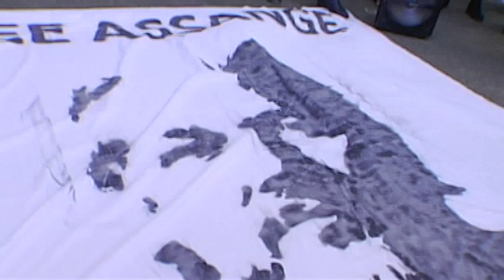ASSANGISTS: Sole FBI witness lied (London April 20 2022)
EMERGENCY DEMO FOR ASSANGE
Monday, May 20, 2024 /// 8 a.m.
ROYAL COURTS OF JUSTICE, LONDON

APRIL 2022, LONDON: Outside Westminster Magistrates' Court on April 20, the Colombian Assangist demands freedom and compensation for WikiLeaks founder and US-UK political prisoner Julian Assange, the greatest journalist of our time. The Judge of Public Opinion cites Sigurdur Thordarson, the convicted sex criminal and serial fraudster who traded his lies about Assange for FBI immunity before confessing to Bjartmar Alexandersson of Icelandic newspaper Stundin (links below). A short time later inside the court, District Judge Vanessa Baraitser approves Assange's extradition to the US. At this point, Assange has served three years and 10 days inside Belmarsh Prison, unconvicted and on remand for more than two years.

KEY WITNESS IN ASSANGE CASE ADMITS TO LIES IN INDICTMENT (Stundin, June 26 2021)

KEY WITNESS IN ASSANGE CASE JAILED AFTER ADMITTING TO LIES, ONGOING CRIME SPREE (Stundin, Oct. 6 2021)

JULIAN ASSANGE, the WikiLeaks founder and US-UK political prisoner, is in his sixth year in near-solitary confinement in a 2 x 3–meter cell at the supermax prison known as Britain's Guantanamo. On April 11, 2019, shortly after he was illegally and forcibly removed by London police from the Embassy of Ecuador in London — where he had been granted asylum on Aug. 16, 2012 — Assange was sentenced to 50 weeks in Belmarsh for bail violation after resisting attempts by the UK and Swedish prosecution services to bring him to Sweden for questioning in a bogus rape-allegation case manufactured by Swedish police. Assange completed that excessive 50 week sentence more than four years ago, and has languished unconvicted and on remand at Belmarsh ever since, at the behest of the US State attempting to extradite him there for the war crimes WikiLeaks exposed.